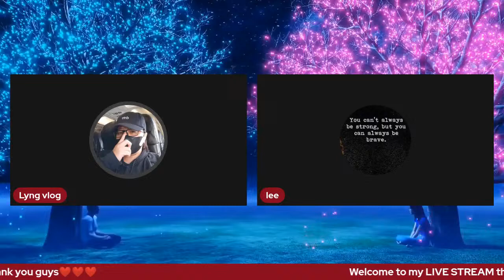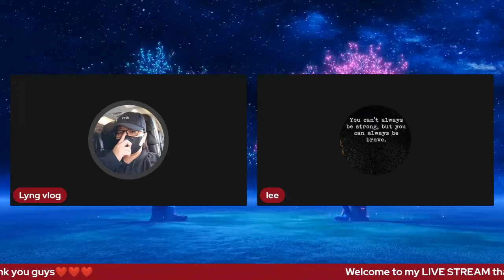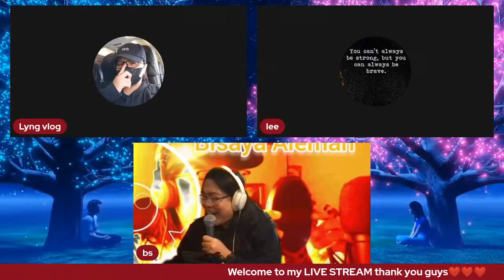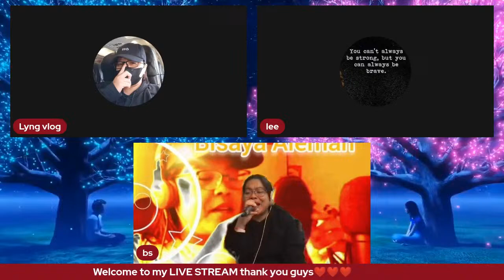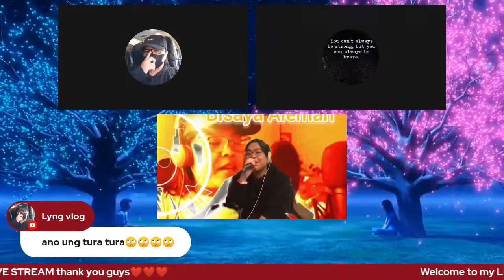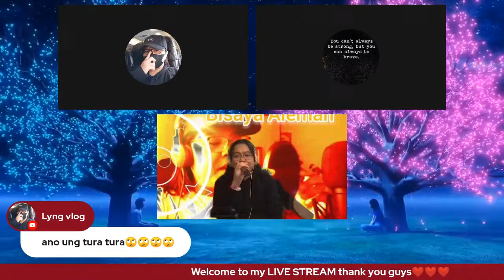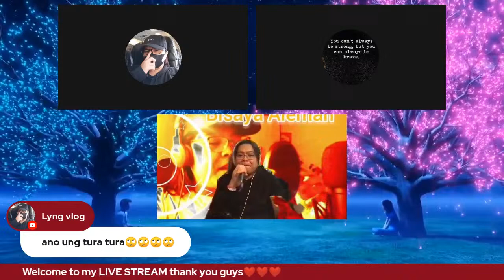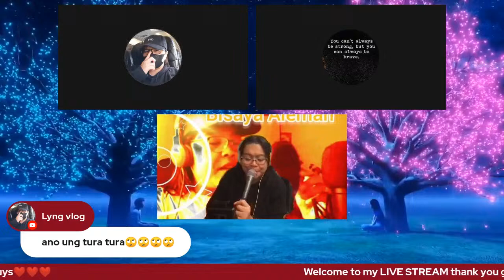LIVE UPDATE!!!!by#Lyng vlog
LIVE UPDATE !!!